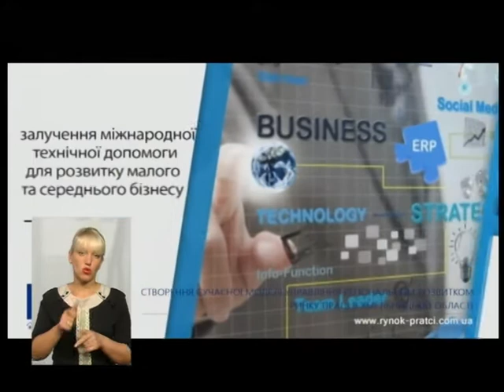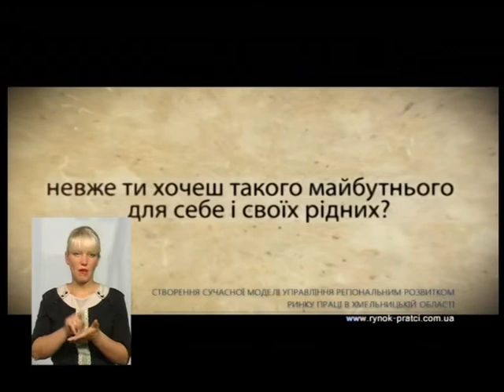(08.09.17) Тема - ''Як отримати допомогу на відкриття власної справи''